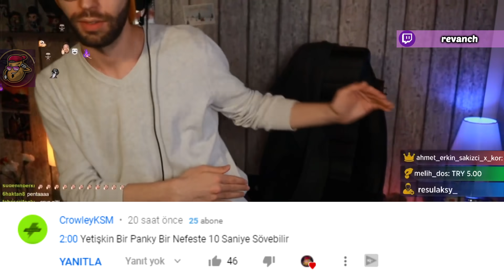YENİ META TOP IVERN | LoL Yayın Anları #440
Herkes top'a Ivern almaya başlasın , LoL Yayın Anları'nın yepyeni bir bölümüne hoş geldiniz! Eğlenceli , komik ve playz içeren klipleri derlemeye çalışıyorum.

0:00 Broken Blade
0:37 Giriş
0:41 Madness
1:17 Bykrhn
1:33 Lars
1:59 Elwind
2:16 Thebaus
2:53 Creed
3:13 Lynxcerezlol
3:59 Dzukill
4:34 Crystal
4:51 Lars
5:15 Ragner
5:32 Bykrhn
6:14 Luger
6:30 Madness
6:52 Lolbathie
7:18 Broken Blade
7:47 Lynxcerezlol
8:08 Elwind
8:32 Kenolive
9:05 Lars
9:20 Flees
9:35 Dzukill
10:00 Lynxcerezlol
10:30 Kapanış ve Günün Yorumları